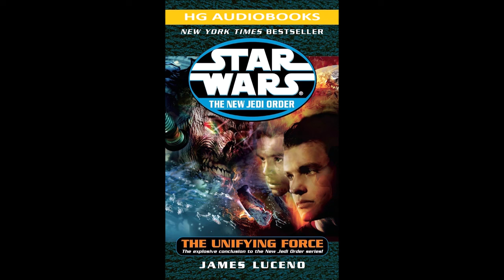STAR WARS The New Jedi Order: The Unifying Force - Part 1 of 2 Full Unabridged Audiobook NJO 19